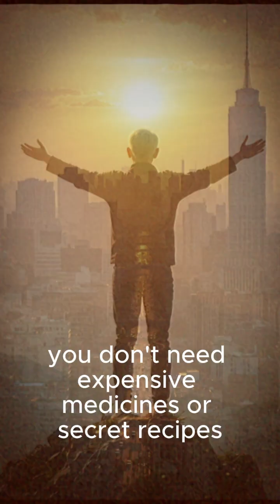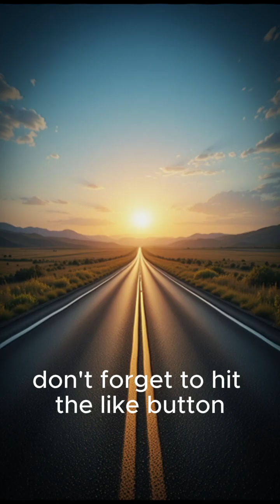5 Habits for a Longer Life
"Do you want to live longer and healthier? 🌿 Discover 5 scientifically proven habits that can extend your life: healthy eating, exercise, good sleep, stress control, and strong social connections. Start today and build a better future for yourself!"

Welcome to Did YOU know?
From 60-second shorts to full in-depth videos — we reveal the most surprising, weird, and mind-blowing facts about your body, brain, and health.

Whether you have a minute or twenty, we’ll feed your curiosity with science-backed facts — fast, clear, and visually powerful.

✅ Health, brain, psychology, sleep, immune system
✅ Shocking truths in Shorts + deep educational content

🎯 Learn fast. Think deeper. Stay curious.